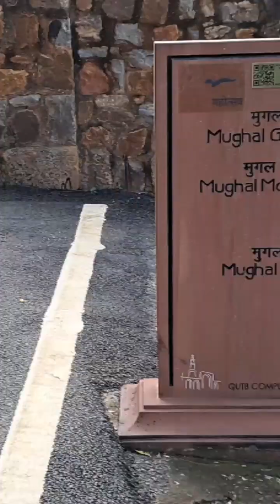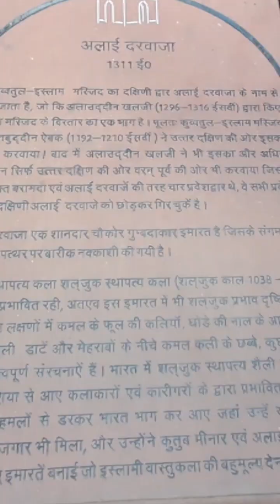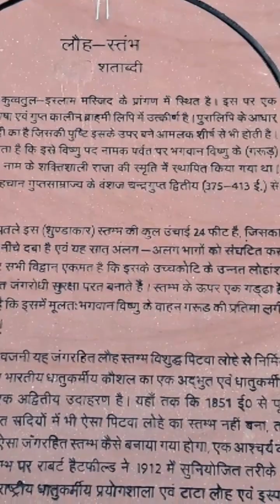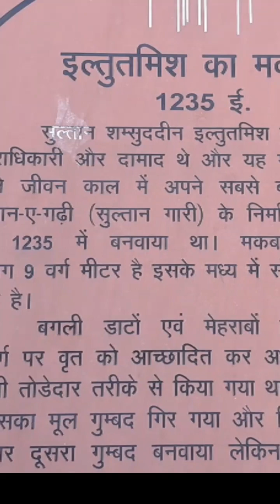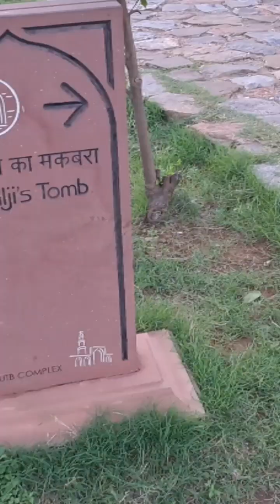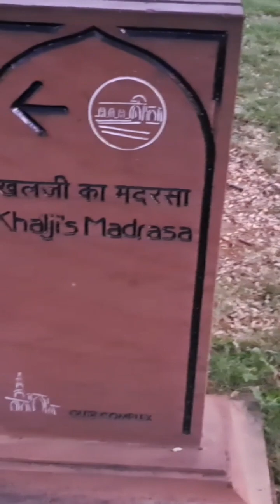kutub Minar explorer vlog. historical place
explore video
historical place
historical placeQutub minar light showkutub Minarkutub Minar explorer videokutub Minar vlogkutubuddin abak ka kilaqutub minarqutub minar delhiqutub minar historyqutub minar light show g20qutub minar history in hindiqutub minar hindu templehistory of qutub minarqutub minar iron pillarqutub minar ka rahasyadelhi ka qutub minarmysterious qutub minarhistory of qutub minar in hindiqutub minar delhi india